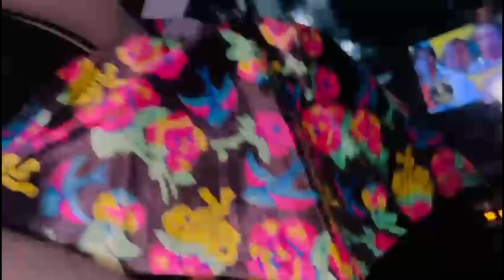Raste me vivan ki tabiyat kharab ho gayi 😥 | Neemkaroli Dham ke darshan 🙏🥰 | Tanisha world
Hey guys 🙋‍♀️💗

please vlog pura dekha or mujhe comment jarur kerna✨🥰

🌟Kiss-kiss, bye-bye 💋

tags🔖